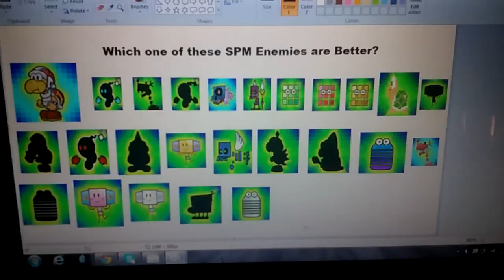Which one of these SPM Enemies are better?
I like Blue Magiblot, Tileoid G, Boomboxer, Boing-Oing, Rawbus, Beepboxer, and Blastboxer, I am neutral over Fire Bro, and Mega Koopa, And I hate Dark Jawbus, Dark Magiblot,  Megabite, Spiky Skellobit, Tileoid R, Tileoid Y, Dark Boomboxer, Dark Hammer Bro, Red Magiblot, Dark Spiked Goomba, Skellobomber, Dark Koopatrol, Dark Magikoopa, Dark-Oing, Dunkel-Squiglie, and Zoing-Oing.